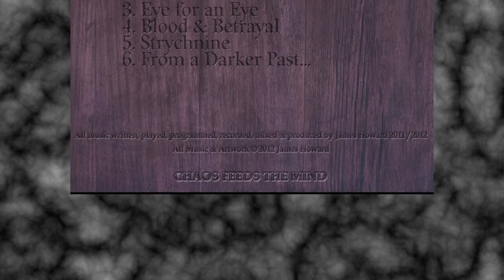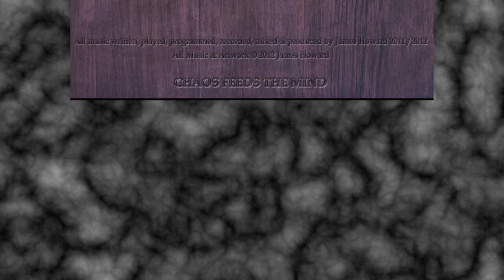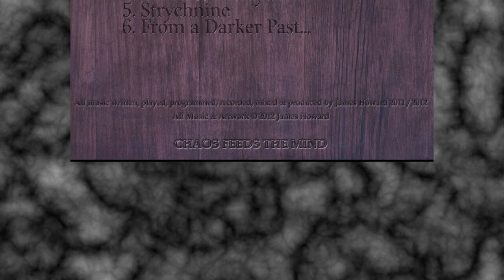From a Darker Past.... (from the album 'Dark Matter' by The Arkham Rebellion)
Part 1 of the post-apocalyptic theme over 2 songs, From a Darker Past. To a Future Black. (part 2 can be found
The latest Arkham Rebellion album currently in production and due for release through 2012-13. So far 6 songs appearing on the track listing, the rest are mostly written but not yet recorded.
All of my music is available for download on Soundcloud as high quality mp3:

Circular Gates asked for the lyrics so here they are:

1) Don't Forget - it's living through you;
the weight of all that went before.
The antecedents of truth.
You'd better stand your ground.
When the light begins to fade,
I begin to lose my name.
When the Dark arise we all become the same.
So we're living in the dirt and we shower in regret,
So to take it all it's better we forget.

CH) Give yourself to what you know and weigh your words in action.
Deny the fear that makes us fall. Deny the lie that lives within all.
I fall
Deny the lie inside, ensure the end is right for you.

2) It's riding on you - you're leading more than just your life.
A  chance to carry the flame, a chance to rise again.
So we're living in the past, where the future's always black.
With the dark behind we're never turning back.
So I look towards the sun with a burning in my mind.
What I build upon will never be undone.

What I choose to build upon, it can never be undone.